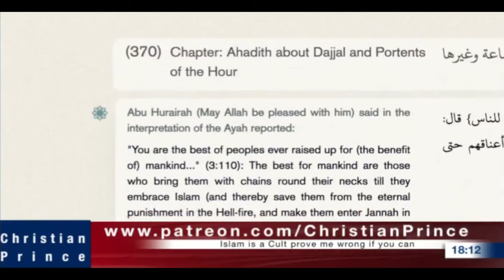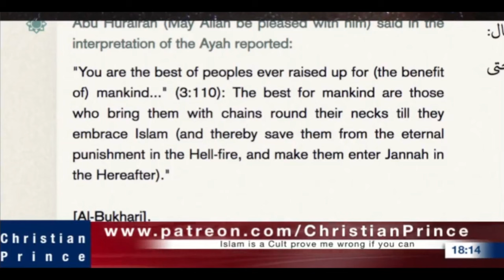Who are the best for mankind?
1 Peter‬ ‭5:5‭-‬6‬ ‭KJV‬
[5] Likewise, ye younger, submit yourselves unto the elder. Yea, all of you be subject one to another, and be clothed with humility: for God resisteth the proud, and giveth grace to the humble. [6] Humble yourselves therefore under the mighty hand of God, that he may exalt you in due time: